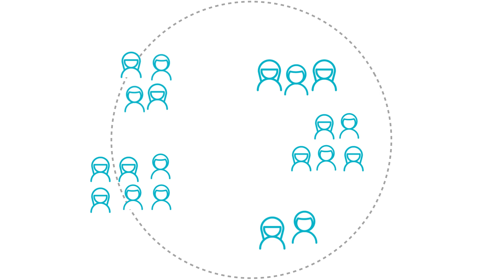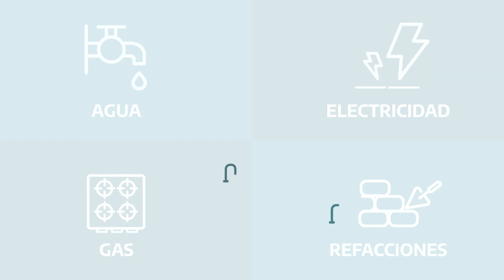Escuelas a la Obra